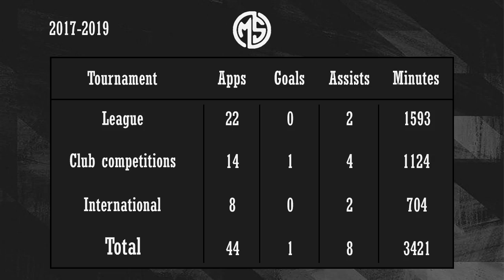Wajdi Kechrida - Welcome to Montpellier ? - Skills, Goals & Assists - 2017/2019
Special thanks to TUNISIAN SCOUT